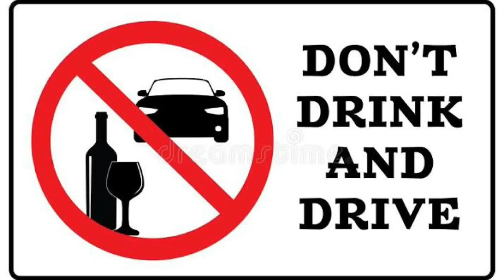Chain Sprocket பழுதாவதை தவிர்க்க வழிகள் || Bike tips and tricks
Tata ace review..!

Bike chain cleaning Video..!

// (★^ LIKE^ Karo re ^★) \\

Share么

We don’t own all material we are posting in this channel if your copy right owner And wait to be work to Removed from your channel Plase contect with my email and wahatsapp group or leave as a comment here . And we Will remove your material right  away .please don not opt for YouTube strike

❗️.💫 நல்லதைச் செய் நல்லதே நடக்கும்...😊

Keywords..!

hashtags..!